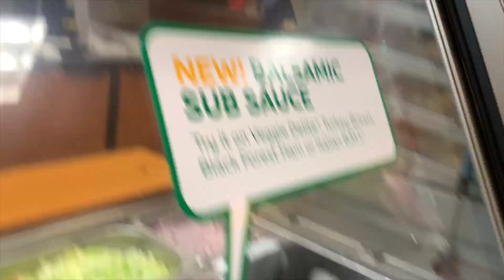CHRISTMAS SHOPPING FOR GRANDMA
Don’t know what to get my grandma lol. Merry Christmas everyone!